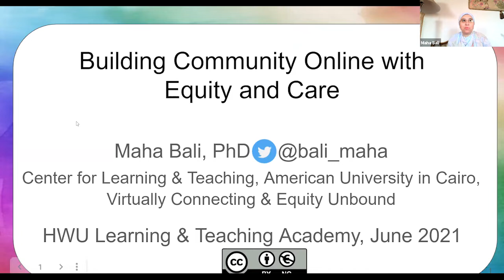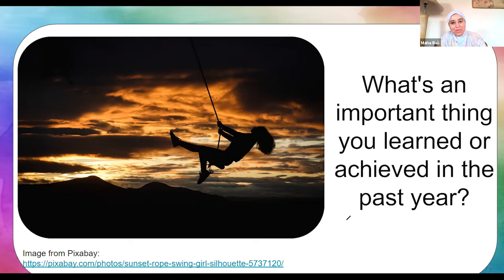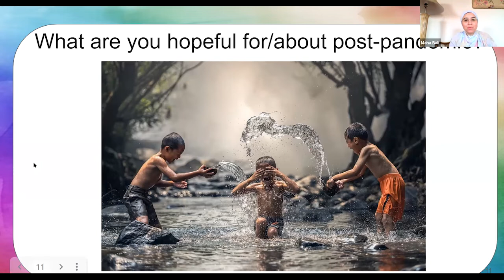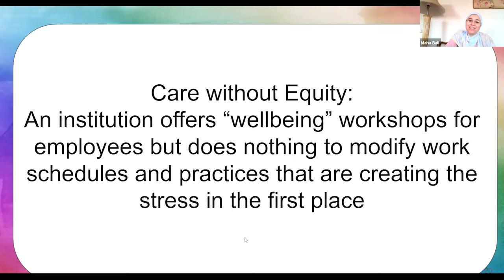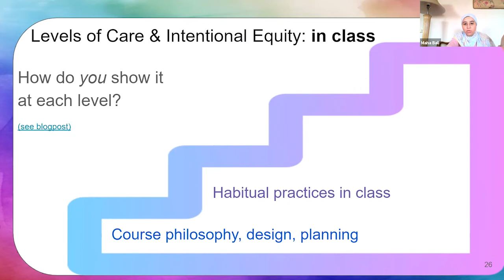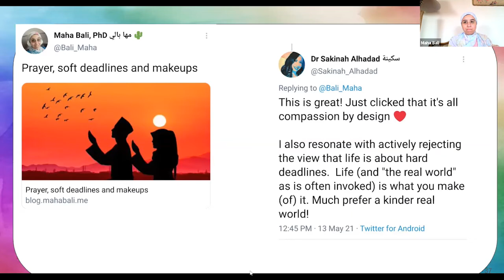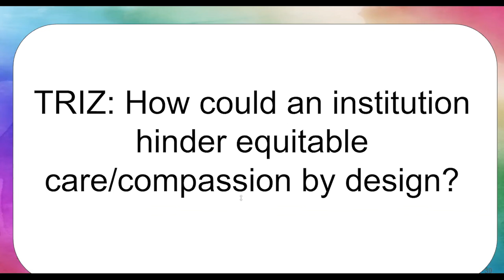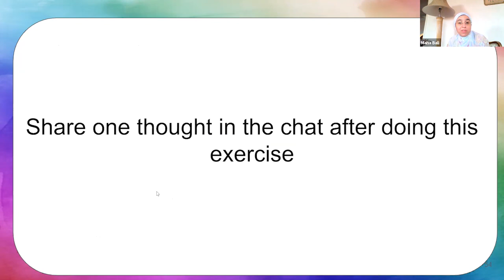'Building Community Online with Equity Care' - Dr Maha Bali (American University in Cairo)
This is the keynote session delivered by Dr Maha Bali (American University in Cairo) at the Heriot-Watt University Learning and Teaching Symposium in 2021. Dr Bali led an interactive session exploring how a pedagogy of care can be practically realised in our everyday interactions, learning activities and support for students.